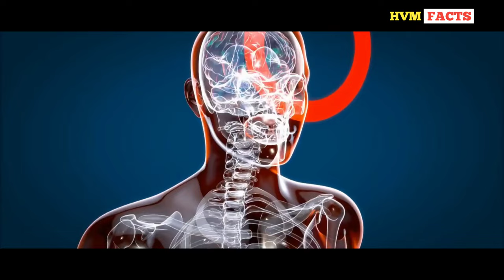Thailand Cave Rescue | Tham Luang Cave Rescue | HVM FACTS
In June and July 2018, a junior association football team and their assistant coach were rescued from the Tham Luang Nang Non cave in Chiang Rai Province in northern Thailand. Twelve members of the team, aged 11 to 16, and their 25-year-old assistant coach entered the cave on 23 June after a football practice session.